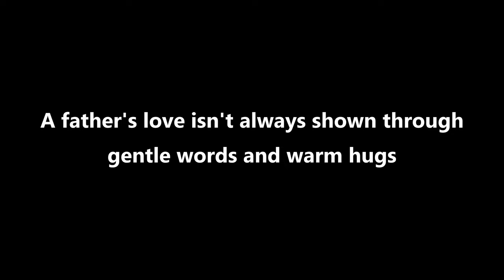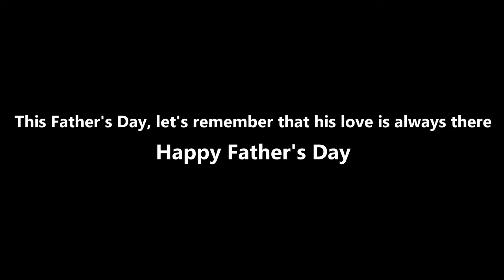Happy Father's day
For more such information,
visit🌐 𝐰𝐰𝐰.𝐤𝐢𝐬𝐚𝐧𝐥𝐢𝐧𝐤.𝐢𝐧